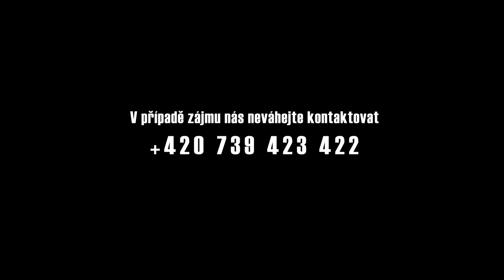Farma Rajchart & zemědělské služby Josef Rajchart v roce 2020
Asi mým největším projektem v roce 2020 bylo natáčení pro farmu Rajchart, kdy vznikla samostatná videa z každé práce, toto prezentační video a dlouhá verze videa.